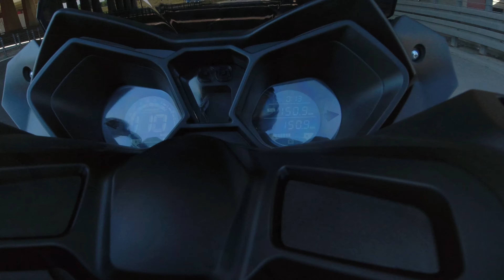Zipp QR Max 125, miejski skuter z pazurem :) Vlog #2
Dziś przed wami typowy mieszczuch, ale z zadatkami na trochę więcej. Nie ma mocy "ściganta" ale zapewnia wysoki komfort jazdy, na luzie, wygodnie i bardzo sprawnie dając przemieszczać się po ulicach miast... i nie tylko :)

2:30 Silnik, moc, prędkość max
6:17 Układ hamulcowy
8:01 Nadwozie, zalety skuterów
9:50 Pozycja za kierownicą
11:48 Prowadzenie